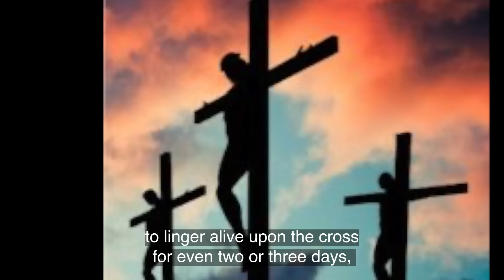Paper 187S Soldiers Spear Jesus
Because this was the preparation day for both the Passover and the Sabbath, the Jews did not want these bodies to be exposed on Golgotha. Therefore they went before Pilate asking that the legs of these three men be broken, that they be dispatched, so that they could be taken down from their crosses and cast into the criminal burial pits before sundown. When Pilate heard this request, he forthwith sent three soldiers to break the legs and dispatch Jesus and the two brigands.
When these soldiers arrived at Golgotha, they did accordingly to the two thieves, but they found Jesus already dead, much to their surprise. However, in order to make sure of his death, one of the soldiers pierced his left side with his spear. Though it was common for the victims of crucifixion to linger alive upon the cross for even two or three days, the overwhelming emotional agony and the acute spiritual anguish of Jesus brought an end to his mortal life in the flesh in a little less than five and one-half hours.